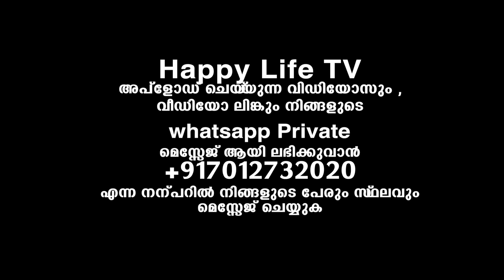How to enjoy sex _sex education malayalam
Whether the problem is big or small, there are many things you can do to get your sex life back on track. Your sexual well-being goes hand in hand with your overall mental, physical, and emotional health. Communicating with your partner, maintaining a healthy lifestyle, availing yourself of some of the many excellent self-help materials on the market, and just having fun can help you weather tough times.

Malayalam Motivation

About Dr BM Muhsin

Dr. B M Muhsin is a future-driven Psychologist, Motivational Speaker, Lifecoach,Counselor, Sex Therapist, Corporate Trainer, Business developer.

 He is one of the Directors at the iconic Institute of Human Resources Activation & Management(IHRAM), Calicut, and Leads Learners Academy at Kondotty in Malappuram District.
New uploads will be on your screen on Monday, Wednesday and Friday.